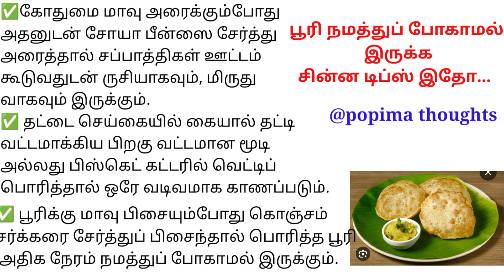பூரி நமத்துப் போகாமல் இருக்க சின்ன டிப்ஸ் இதோ// சமையல் குறிப்புகள்